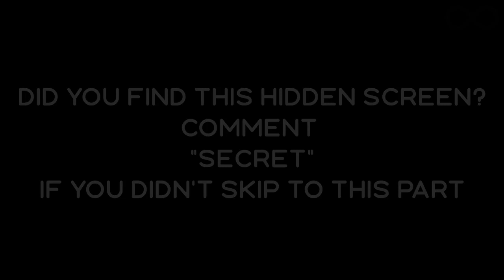FORTNITE SHARK RIDE 2 HOURS